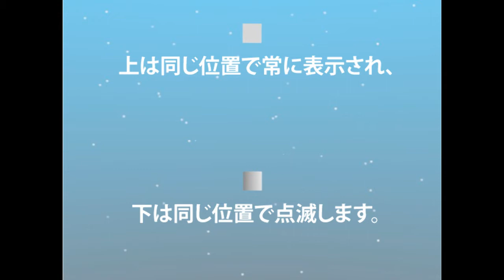フラッシュドラッグ錯視３Ｄ ～運動と位置の知覚２～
周囲の物体の運動につられて静止している物体の位置がずれる錯視です。知覚される物体の位置は、周囲の動きによって敏感に変化します。私たちの位置知覚を考える上で非常に重要なアイデアを提供してくれる錯視です。フリーソフトのBlenderにて作製。

【参考文献】
Whitney and Cavanagh Nature Neuroscience paper (2000)

Author: Eiji Watanabe Ph.D, Okazaki, Japan.